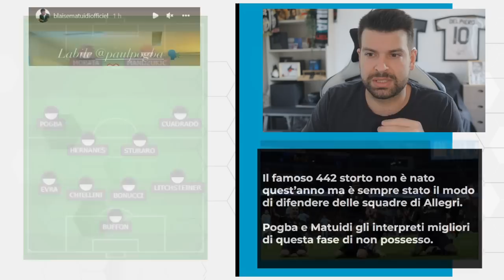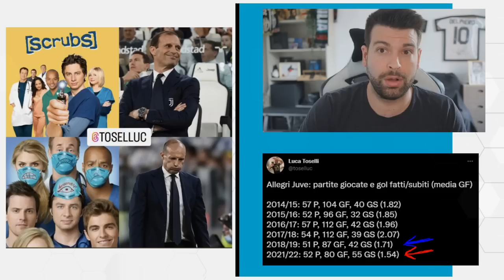Ma Allegri sta DAVVERO PENSANDO ad una Juventus da 433?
Pogba e Di Maria sembrano i nomi da cui potrebbe ripartire la Juventus.
Allegri li utilizzerà seriamente in un 433 o ha in mente un modulo differente?
Analizziamo la fase di possesso e di non possesso delle vecchie formazioni schierate.